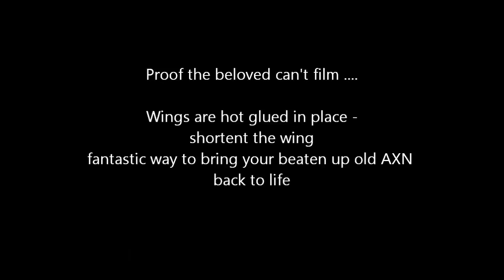AXN Floater Jet - Clouds Fly - Shortened Wings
AXN with wing tips cut